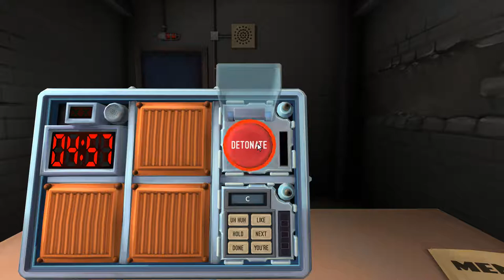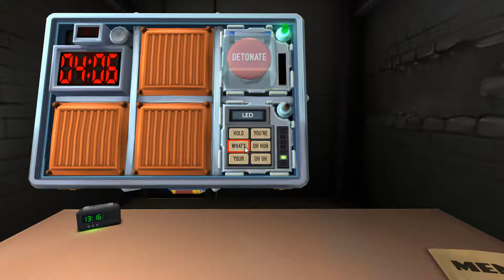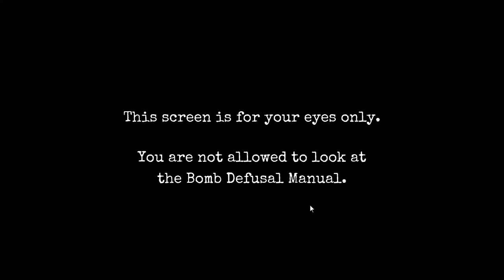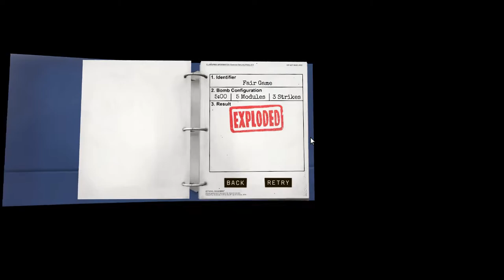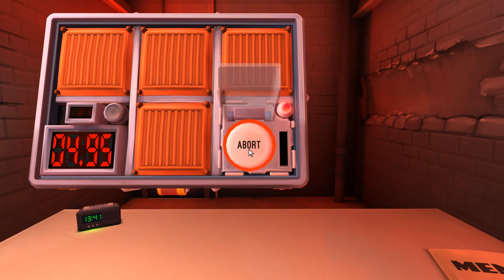Keep Talking and Nobody Explodes - Je n'arrive plus à lire